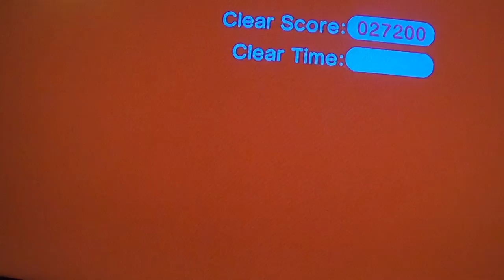Throwback Thursday: Super Mario 3D World - Toad's Speedy Snowball Park Run (Super Speed Exploit)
This is a little return after a short hiatus due to personal issues.

This is a Throwback Thursday video (originally filmed in 2020) when Toad goes VERY fast in Snowball Park from Super Mario 3D World because of the Super Speed Exploit.

The reason why I really edit my road trip videos whenever my parents drive is because in the car, they play music that is licensed to YouTube by UMG, SME etc, and I OBVIOUSLY do NOT want ANY of my videos to get copyright claimed because of audio.